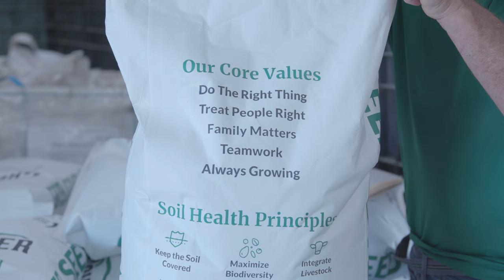Come To Us For Certified Organic Seed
Green Cover is now licensed to sell certified organic seed.

As we continue to roll out organics in our seed handling processes, we'd like to gauge demand for organic products in smaller quantities. If you're interested, fill out this form to tell us what you'd like to see and we'll notify you when it's available for purchase!